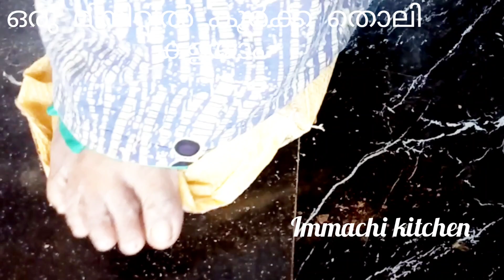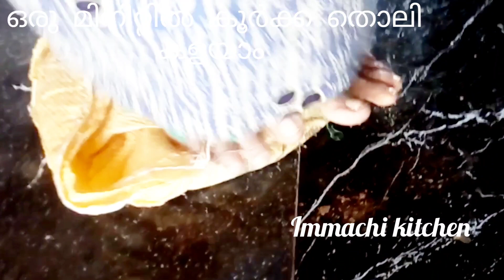കൂർക്ക. തൊലി കളയാം